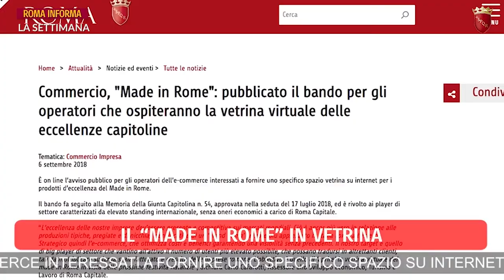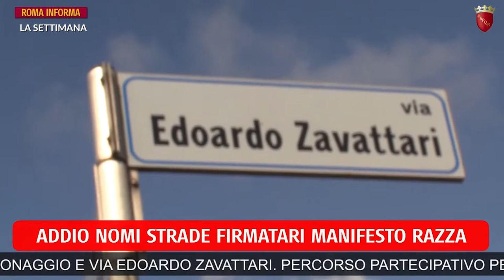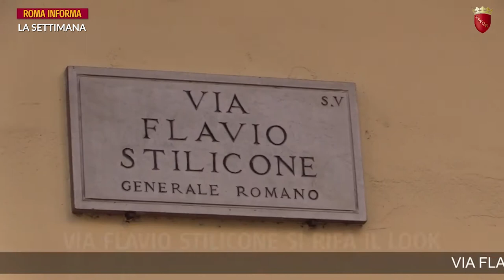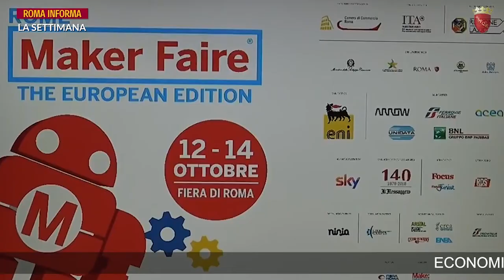La settimana RomaInforma 23 settembre